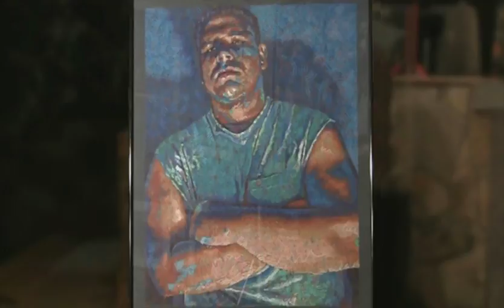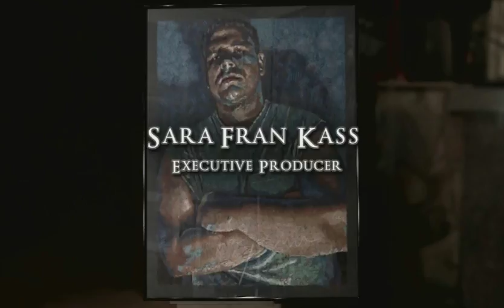Critique: Five Artists Engaged in a Critical Dialog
Thompson Lehnert, John Smolko, Carol Klingel, Cathy Welner and Al Bright sit down to critique each others work and better understand their own art.

A Critical dialog is simply a strategy to motive and stimulate learning and growth. Artists use these critical techniques to develop their art skills. A constructive dialog with other artists, teacher or respected peers perpetuates an environment where art peers perpetuate an environment where art maturation takes place. - Thompson Lehnert